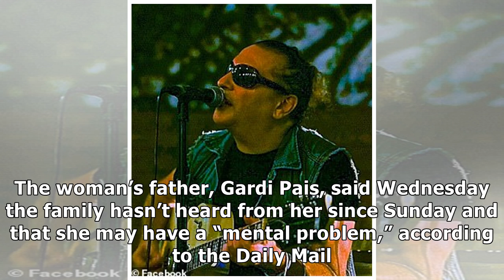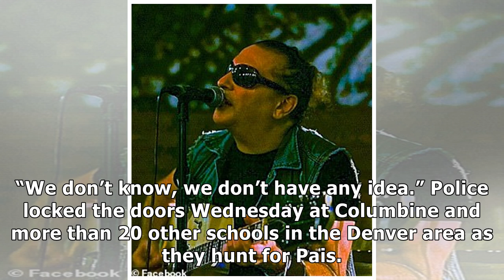Dad begs wanted Columbine-obsessed teen Sol Pais to come home